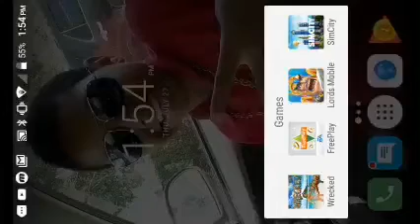( lords mobile ) gameplay part 3 reaching level 9